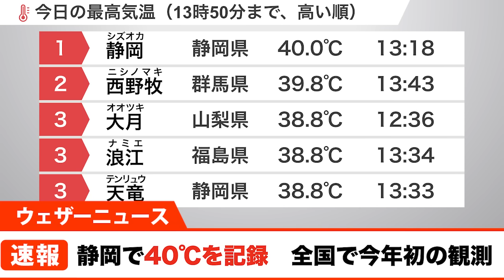【速報】静岡で観測史上最高の40℃を記録 全国で初観測 熱中症に厳重警戒（2024年7月7日）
西日本、東日本の上空は真夏の盛夏期でもあまりないような暖気が流れ込んでいて、午前中から厳しい暑さになっています。

静岡市駿河区の静岡地方気象台では、13時18分に40.0℃を記録しました。静岡における観測史上最高気温です。

国内で40℃以上となるのは今年初めてで、昨年8月10日に石川県小松市で観測して以来です。また、東海地方で40℃以上を観測するのは、2022年7月1日の岐阜県多治見市以来となります。

静岡市周辺では日射や暖気の影響に加え、西風が山越えとなってフェーン現象を引き起こしたため、顕著な高温になったとみられます。近隣のアメダスでも、海風の影響を受ける御前崎では最高気温が30.1℃にとどまっています。

今日は体温を上回るような猛烈な暑さになっている所が多く、熱中症リスクが非常に高くなっています。この後も最大限の熱中症対策を行うようにしてください。